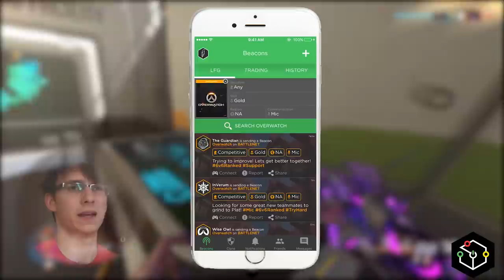Inside the Mind of a Moira Player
For every healer there's a Genji. For every good thing in the world there's also a Genji. What i'm saying is that for every ying, there's a yang. Let's go inside the mind of a Moira player.